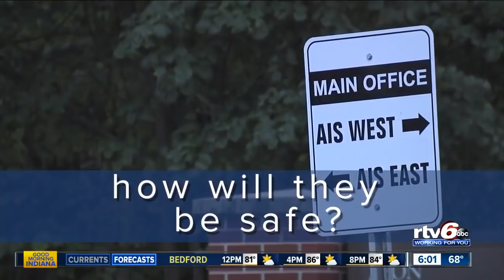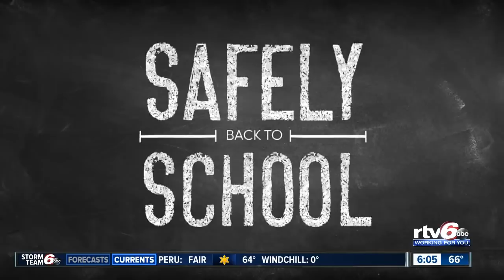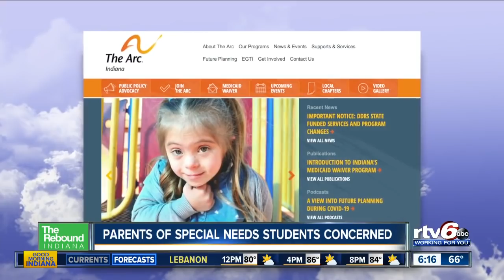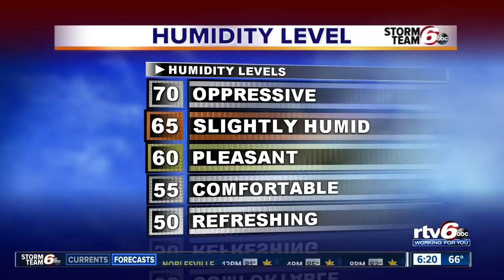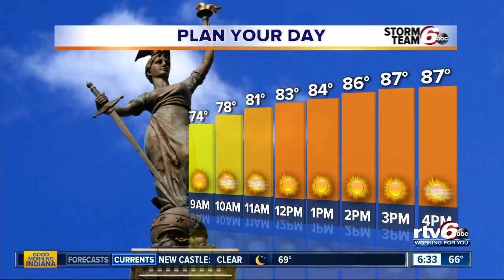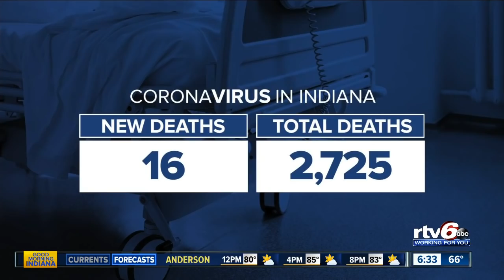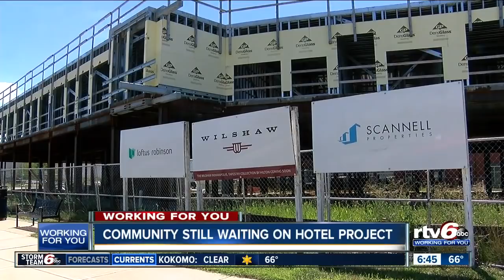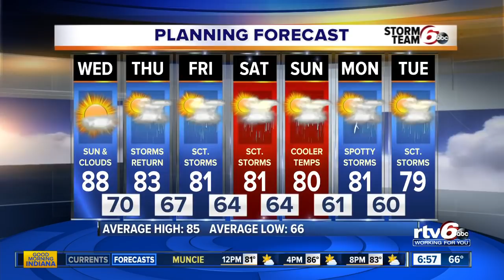Good Morning Indiana 6 a.m. | Wednesday, July 29